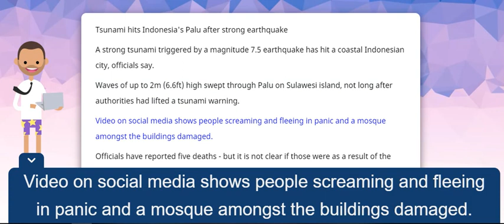Tsunami Indonesia Latest Video earthquake in Palu Donggala, Sulawesi triggered 28 september 2018 OMG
Fox news: Tsunami hits Indonesia's Palu after strong earthquake

A strong tsunami triggered by a magnitude 7.5 earthquake has hit a coastal Indonesian city, officials say.

Waves of up to 2m (6.6ft) high swept through Palu on Sulawesi island, not long after authorities had lifted a tsunami warning.

Video on social media shows people screaming and fleeing in panic and a mosque amongst the buildings damaged.

Officials have reported five deaths - but it is not clear if those were as a result of the tsunami.

Last month, a series of earthquakes struck the Indonesian island of Lombok, killing hundreds of people - the biggest on 5 August killed more than 460.

The earthquake hit just off central Sulawesi at a depth of 10km (6.2 miles) just before 18:00 (11:00 GMT), the US Geological Survey said.

A tsunami warning was issued, but lifted within the hour.

The dramatic video footage of the tsunami hitting Palu shows the high waves sweeping away several buildings and then the large tilted mosque in the town, about 80km from the quake's epicentre. Source :